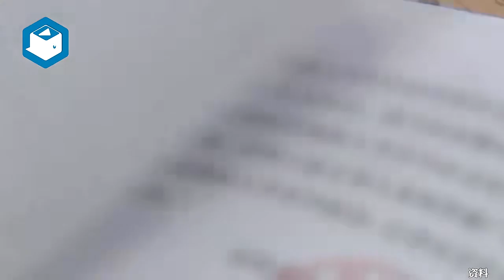受贿数额特别巨大！中国华能集团吉林分公司原副总经理黄海燕被公诉